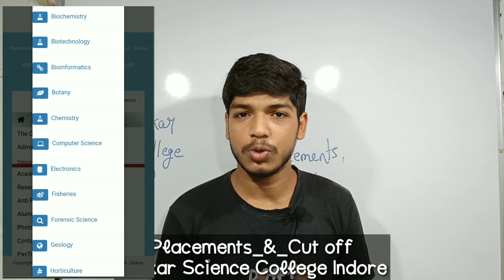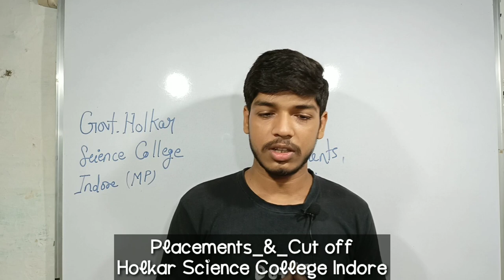Placements of Holkar Science College Indore || Admission process & Cut off Holkar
Alumni Holkar science college Indore

Mic 🎤 I used ::

Tripod I used ::